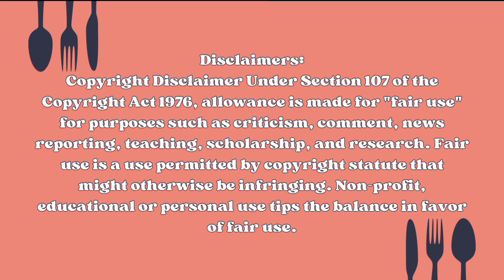SWEET TREAT Time: Mukbangers Enjoying DESSERTS and CAKES 🍰🍨| ASMR Mukbang Compilation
Get ready for a sweet adventure in our latest video! Watch mukbangers dig into tasty desserts and cakes, savoring each bite like it's pure happiness. From chocolatey cakes to creamy delights, join us for some delicious vibes and let your sweet cravings kick in. 🍫🎂✨